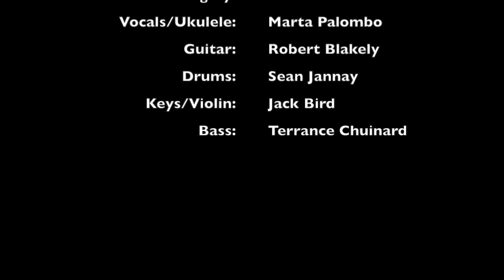Marta Palombo - Safety Pin (Live)